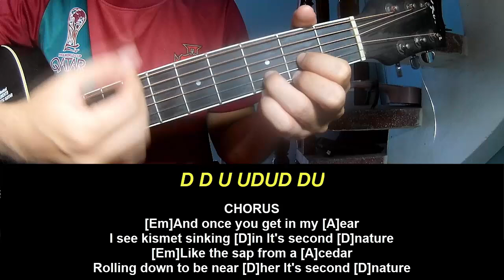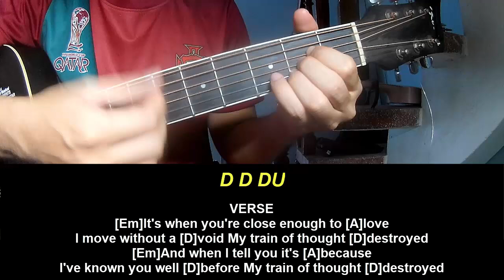Guitar Tutorial Clairo Second Nature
Today, I will share with you Guitar Tutorial Clairo Second Nature